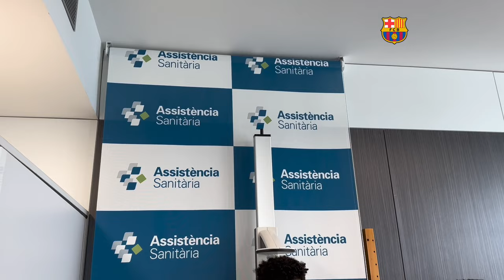FC Barcelona: Edu Sánchez, nuevo jugador del Barça Atlètic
El Barça Atlètic ha hecho oficial la incorporación de Edu Sánchez (18 años), el séptimo refuerzo de la temporada hasta el momento. El zaguero, procedente del CD Badajoz, ha firmado con el conjunto culé hasta el 30 de junio del 2025.